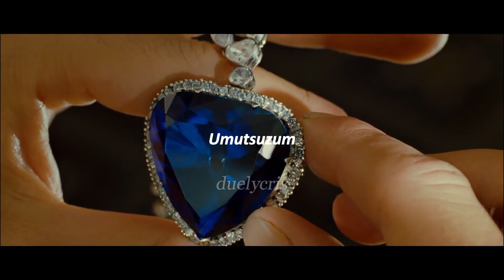Harry Styles - Golden Çeviri (Rose&Jack Edit)